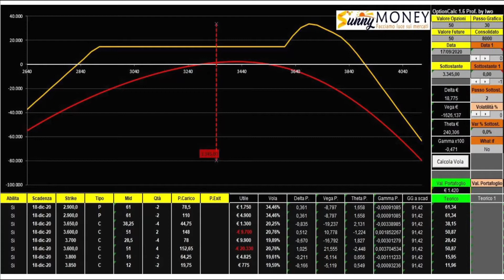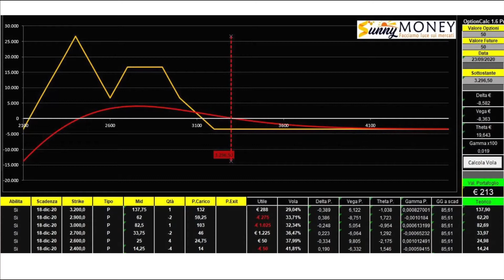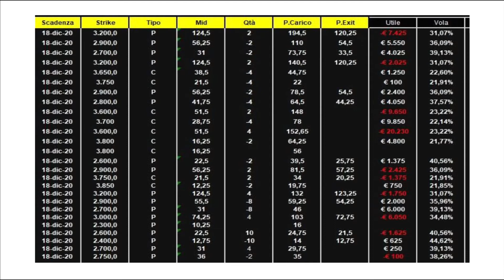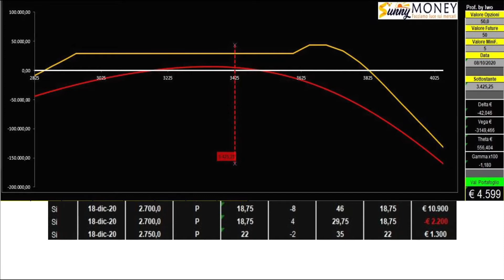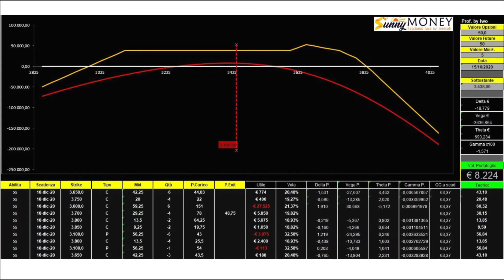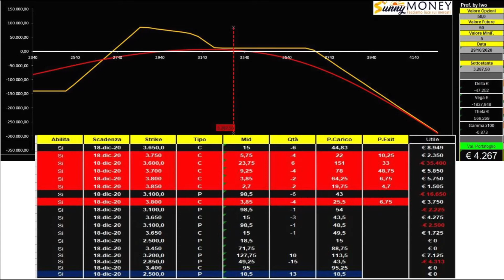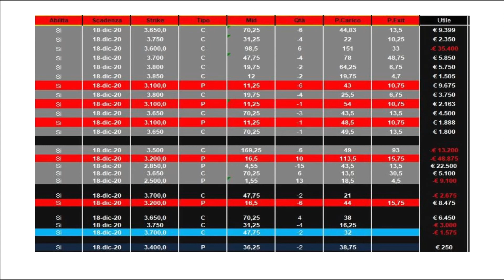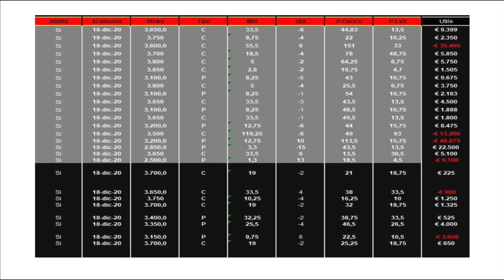STRATEGIA S&P DICEMBRE 2020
In questo video mostriamo i risultati della nostra operatività su SunnyMoney secondo il metodo MC4. L'operatività viene postata in tempo reale nel canale e nel gruppo Telegram PRO di SunnyMoney. Qui vogliamo renderla disponibile e gratuita a tutti per condividere le potenzialità del nostro modello. In particolare, in questo video vi mostriamo l'apertura avvenuta il 17 settembre 2020 e la gestione della posizione in opzioni su S&P500 con chiusura il 20 novembre 2020.

Abbiamo studiato per te un percorso di crescita personale. Videocorsi gratis presenti anche qui su Youtube e una ricca sezione di contenuti, dagli elementi base a concetti avanzati, per farti conoscere il mondo dei derivati e delle opzioni, e darti già piena autonomia operativa.

L'area Live Mercati, dove facciamo un report quotidiano dei posizionamenti monetari e degli open interest su Dax, SP500, Eurostoxx, Ftsemib per vedere cosa stanno prezzando gli operatori istituzionali, e dove calcoliamo i livelli di operatività e volatilità attesa basati sul nostro metodo MC4.

Entra in Sunnymoney: facciamo luce sui mercati